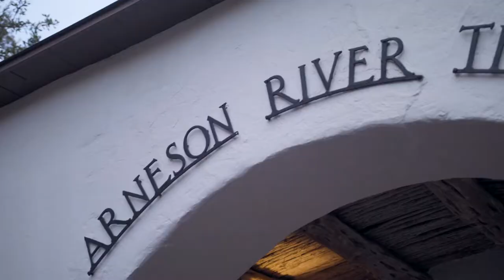Holiday on the Riverwalk - YOLO TX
You can’t pass up the holiday season without attending this iconic Texas parade. Titled one of the “Top 10 Parades in the United States” by USA Today, the 38th Annual Ford River Parade takes place on the San Antonio Riverwalk and provides holiday cheer for all. Whether you're admiring San Antonio culture or awaiting Riverwalk royalty, the celebration of the city’s tricentennial year will be sure to start your holiday season with a bang.
We made a list, we’re checking it twice. Yolo is crossing off all of Texas’ must-dos for the holiday season. Head out with us to one the Top 10 Parades in the United States according to USA Today! The 38th Annual Ford River Parade takes place on the San Antonio Riverwalk and provides holiday cheer for all.